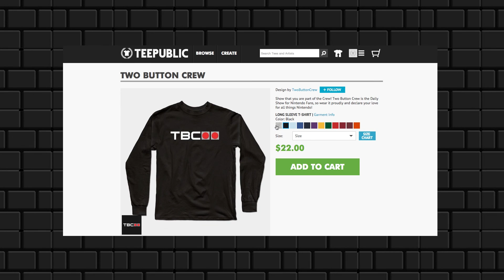#10: Chariot Let's Play + Q&A | Two Button Crew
Can the Crew fend off the thieving bats and brave the darkened caves to find the king a suitable resting place? Listen in for discussion on Scott and Simeon's early creative endeavors as well. Enjoy!